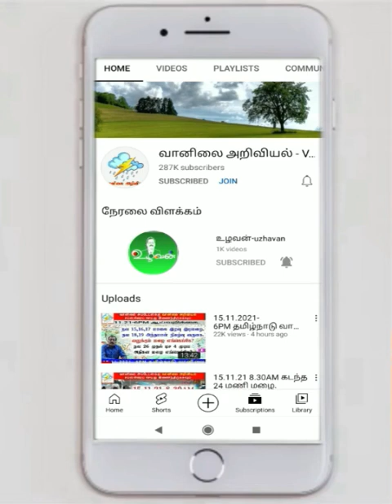18.9.23-4AM நிலவரஇந்திய வானிலை:-குஜராத் மற்றும் ஒடிசா அருகே இருவேறு நிகழ்வுகள்.மழை தீவிரம் எப்படி?